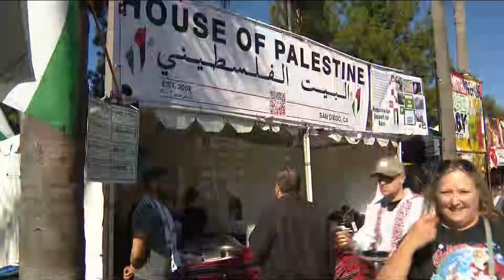Huge crowds flock to December Nights for final evening of holiday fun